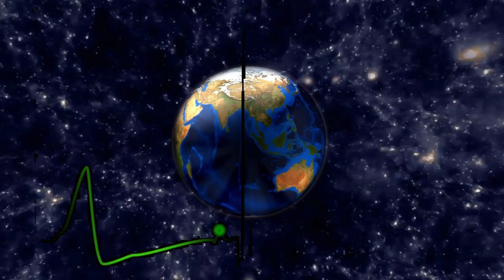Fighting between the army and special forces in the capital of Sudan.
briefly about the main thing ✔ you need to know this ✔ information for reflection ✔ be aware of events.